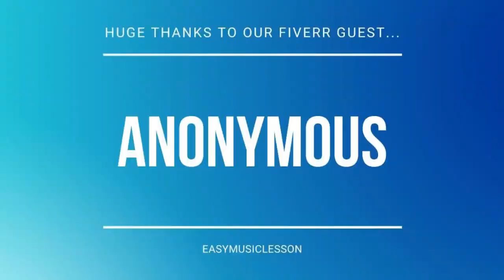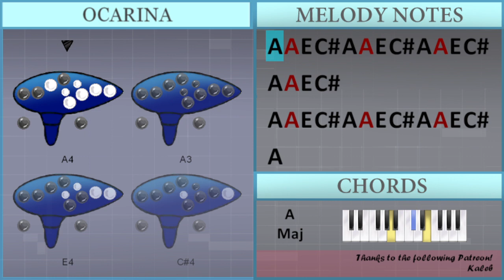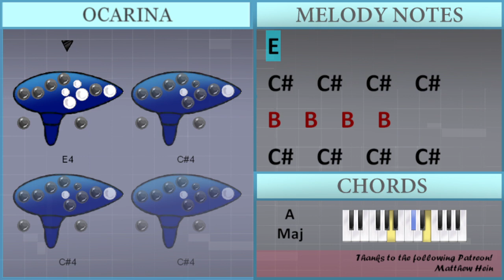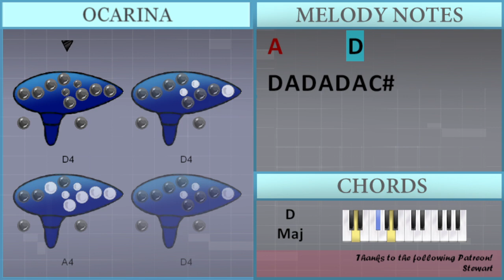How to play With Or Without You by U2 on Ocarina (Tutorial)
Comment and let us know how the videos have helped you. It keeps us going! :)The easiest way to learn how to play With Or Without You by U2 on the ocarina. It's a ocarina tutorial for With Or Without You by U2.

EasyOcarinaLesson teaches you to play the your favorite instrument, through easy and simple animation so that you too can learn how to play With Or Without You by U2 on the ocarina easily. A ocarina tutorial with visual animation graphic.

Chords of  arrangement:
A Maj   A Maj   E Maj   F# Min   D Maj   A Maj   E Maj   F# Min
D Maj   A Maj   A Maj   A Maj   A Maj   E Maj   F# Min   D Maj
A Maj   E Maj   F# Min   D Maj   A Maj

Melody notes of :
A4 A3 E4 C#4 A4 A3 E4 C#4 A4 A3 E4 C#4 A4 A3 E4 C#4
A4 A3 E4 C#4 A4 A3 E4 C#4 A4 A3 E4 C#4 A4
C#5
D5
E5
C#5       C#5 D5 C#5
B4   A4 A4 B4 A4
A4   E5
E4 F#4
E4 E4 C#5 D5   C#5
A4 A4 E5
E4 F#4
C#5
A4 A4 A4 B4
C#5
E4 C#5 D5   C#5
C#5
C#5
E4
F#4
A4
D4 A4 D4 A4 A4 A4
B4     A4 A4   F#4 F#4
E4     A4 A4 B4
A4 A4   F#4 F#4
A4 A4 B4
A4 A4
E4
E4     E4
F#4 A4   A4     A4 B4
A4       A4 A4
E4     A4 A4 A4
A4 A4 B4
A4 A4
E4   A4 A4 A4 B4
C#5
B4
E5     D5     C#5
A4
E5     D5     C#5
B4             B4
A4
C#5
B4     A4
F#4 A4
F#4   E4 F#4
E4
A4
F#4   E4 F#4
E4
D4   D4 B3     E4
D4 A4 D4 A4 D4 A4 C#4
A3     D4